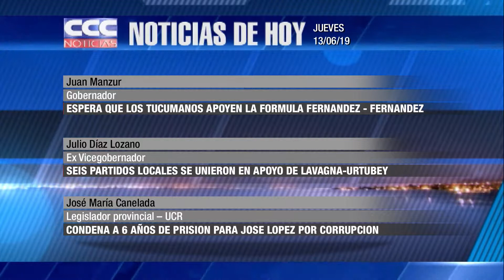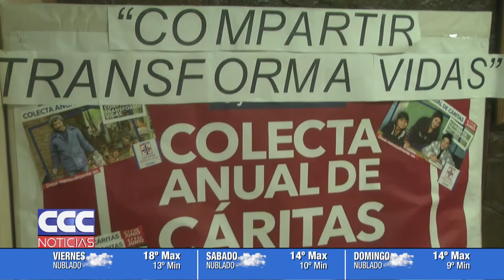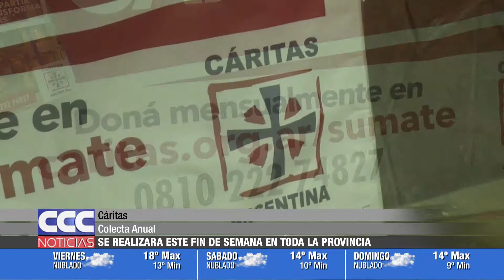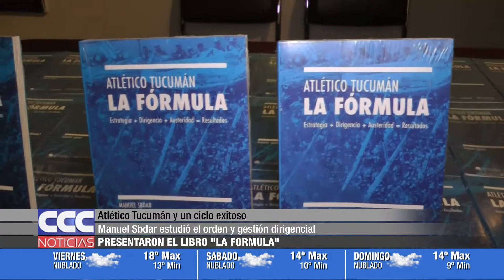CCC NOTICIAS 13 06 19